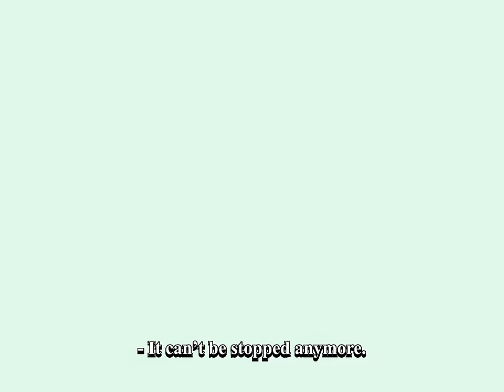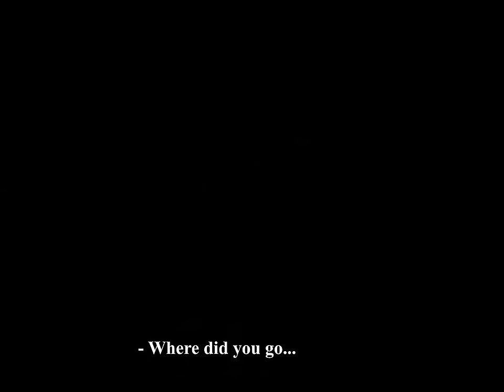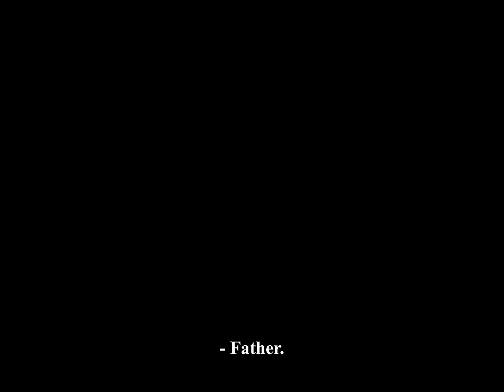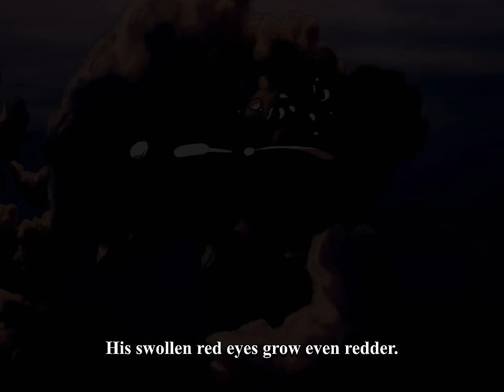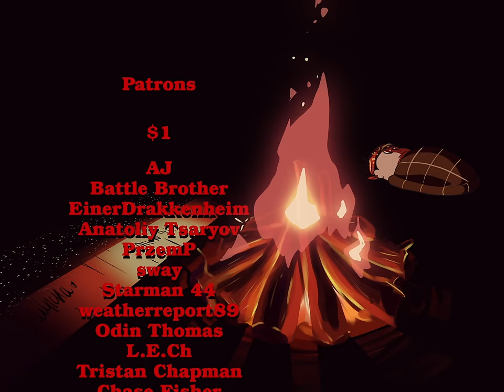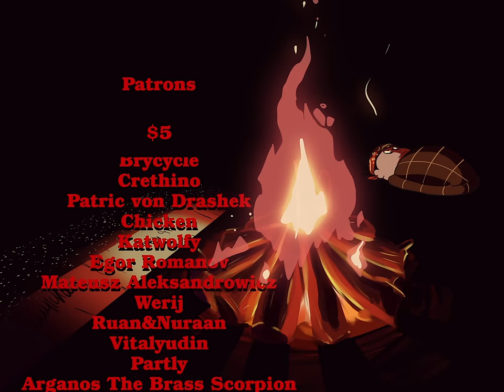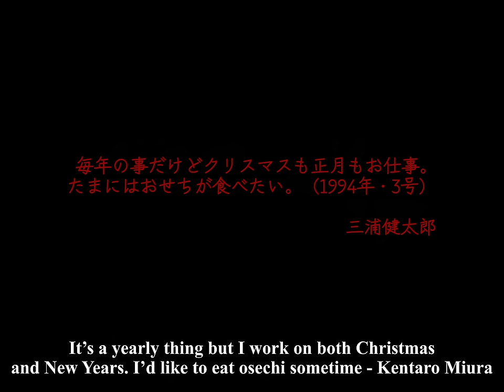ベルセルク ロストチルドレン アニメーション【御伽噺】其の弐 (ENG SUB)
I need an old-like baritone voice Hindi or Urdu speaking VA for the next year!
三浦建太郎のベルセルク原作のファンアニメイシヨンシーン。
ロジーヌの裏話から彼女の家路までロジーヌとガッツの空中戦です。

Voiced by @misty_outa, Nora, Hirona, @ArianaArcana , @uluncha3D @harusanachannel and Shinchan.
Electric guitar - Aaron James
Penpals cover performed by William Hairston and recorded by @Newoaf

Animation, music and sound design by me but without everyone mentioned above none of this would've worked. Special thanks to my patrons as well.